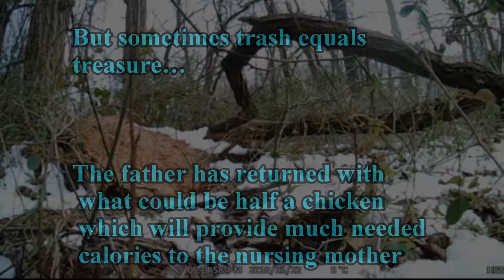Fox finds treasure in the trash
Foxes are very adaptable to living in close proximity to humans.  Sometimes this proximity is ends in tragedy for the fox, but sometimes it produces treasure, like this huge chunk of chicken.